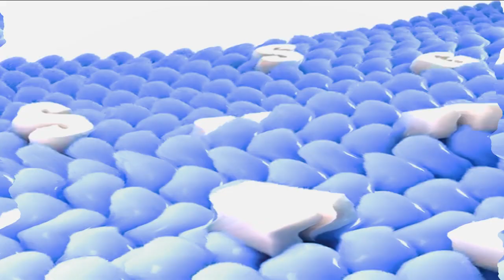Samsung Logo Balls in Old School is Having Some Problems